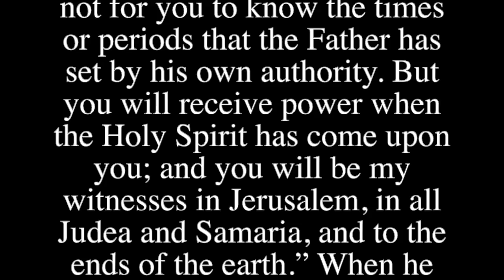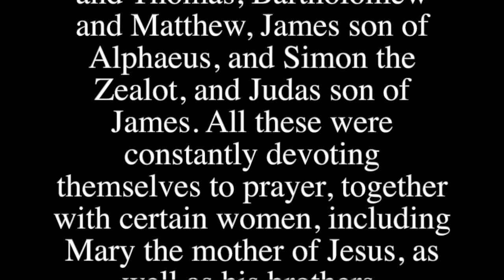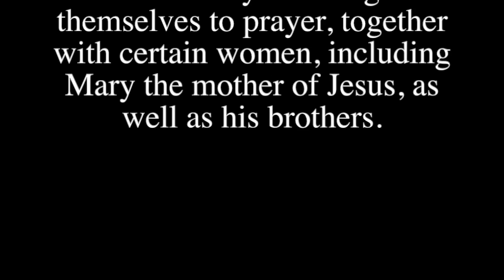7th Sunday of Eastertide Epistle & Homily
The 7th Sunday of Eastertide Epistle & Homily